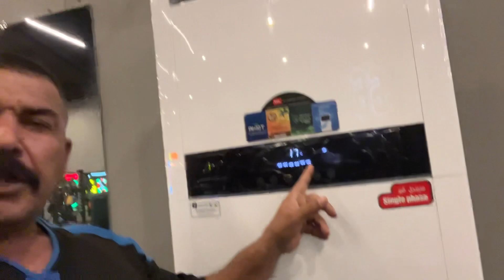دعوه عامة في المدائن افتتاح قاعه ٦٦ والتمرين مجاني